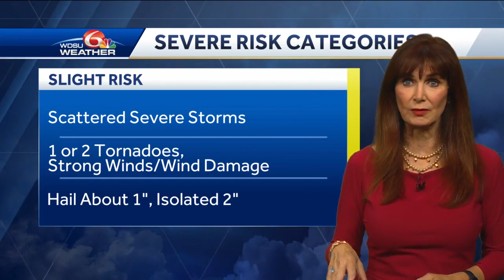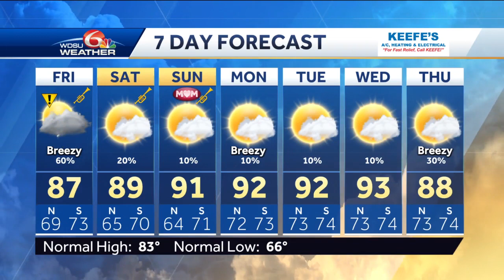Rain and storms move our way tonight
We have a marginal to slight risk severe storms overnight into Friday morning.  Models have not been in agreement from run to run or from model to model.  Looks like we will have some rain move in this evening, but the better chance will begin at Midnight into about 7 in the morning.  Right now models indicating some stronger storms on the South Shore about 4 to 6 in the morning.  Have a way to get warnings overnight.  Skies look to clear during the day Friday with improving weather for Jazz Fest.  Looking hot this weekend.  Highs will be near 90 to the low 90s.